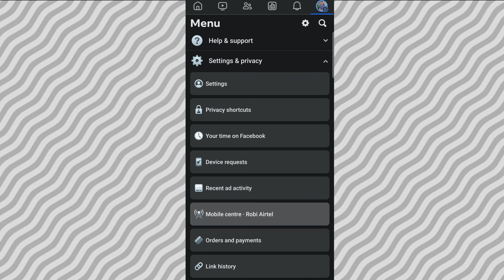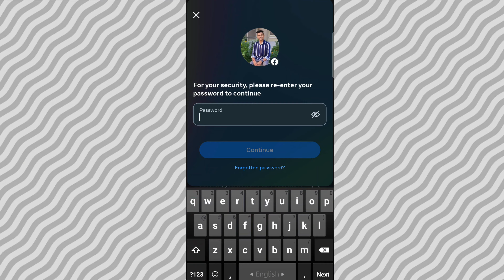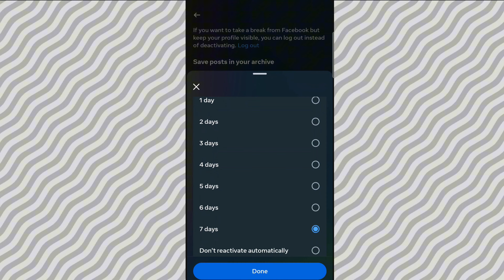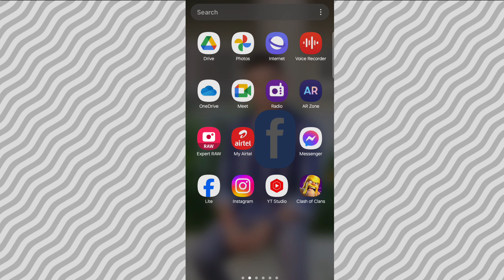How To Deactivate Facebook Account 2024 Bangla | ফেসবুক একাউন্ট কিভাবে ডিএক্টিভেট করতে হয়? ২০২৪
How To Deactivate Facebook Account 2024 Bangla | Facebook Account Deactivate Kore Kivabe? ফেসবুক একাউন্ট কিভাবে ডিএক্টিভেট করতে হয় ২০২৪

🟣 How to Create 3D Social Media Images in 1 Click By Using AI | Trending Promts | Bing Image Creator

⚪ Very Tasty Natural Drink In Chittagong, Monsurabad | চট্টগ্রাম স্ট্রিট ড্রিংক রিভিউ -